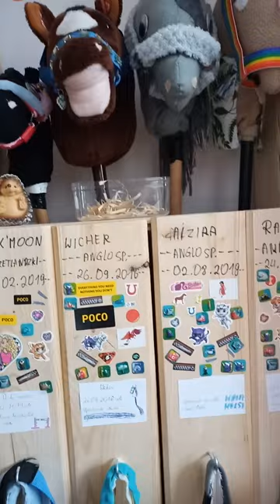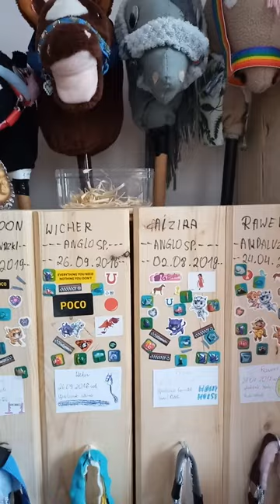Vlog #10 trening ujeżdżeniowy z Dark'moonem🤗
Trening ujeżdżeniowy z Dark'moonem 🤗

w tym filmiku w tym vlogu opowiadam o moim treningu ujeżdżeniowym z moim hobby horsem dark moon jeżeli taki film wam się spodobał to dajcie łapkę w górę i zasubskrybujcie kanał dziękuję